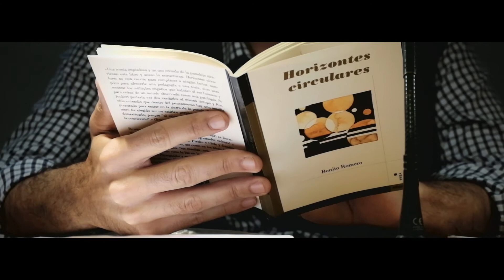'Horizontes circulares', lectura poética de Benito Romero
Vídeo de la lectura poética que ofreció en junio de 2018 en  TEA Tenerife Espacio de las Artes el escritor Benito Romero. 'Horizontes circulares' fue el título de esta actividad vinculada a la exposición 'El azar objetivo: Fotografía de vanguardia en la Colección COFF'